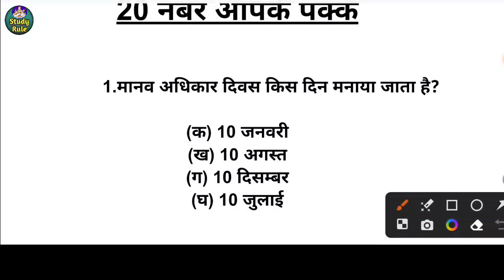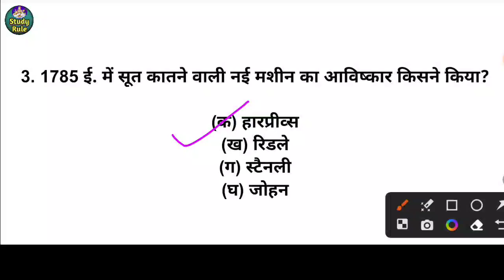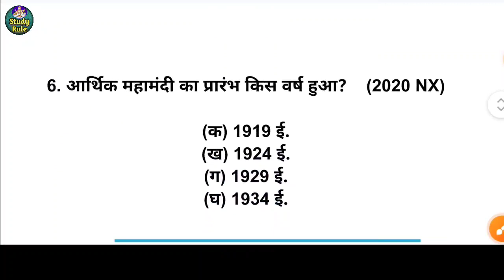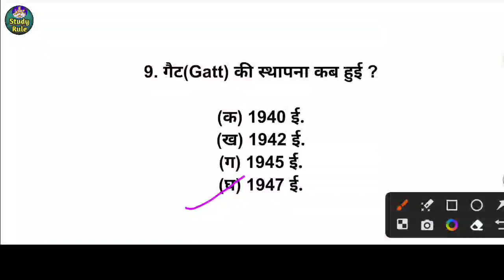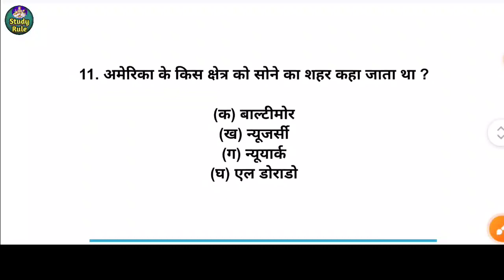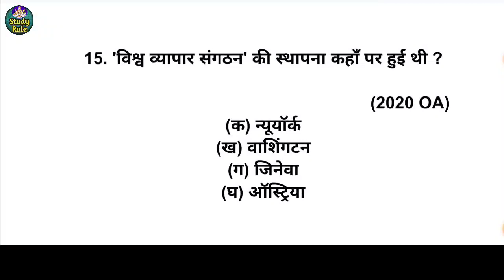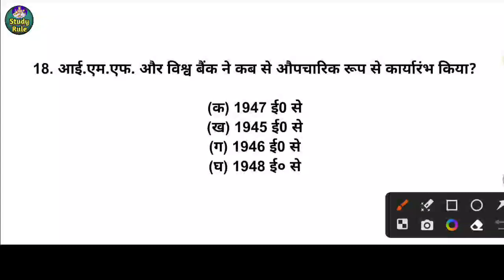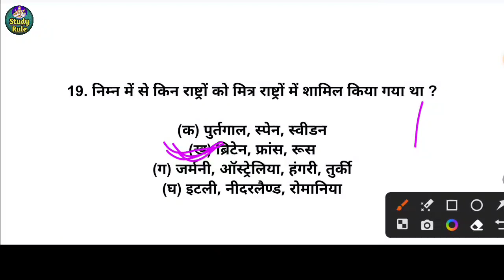कक्षा 10 सामाजिक विज्ञान महत्वपूर्ण बहुविकल्पीय प्रश्न भूमंडलीकृत विश्व का बनना। samajik vigyan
kaksha 10 ke sabhi samajik vigyan ke mahatvpurn bahuviklpiy prashn
is video mein samajik vigyan ke sabhi mahatvpurn bahuviklpiy prashn ko liya Gaya hai is video ko pura dekhiaega aapko sabhi question taiyar Ho jaenge

UP board exam 2024 samajik vigyan ka pichhla paper aur previous year paper ka sabhi video ISI video mein milega